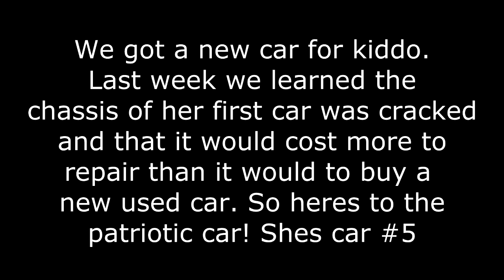Kiddo's 3rd place finish 5/29/13 - quarter midget racing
First time driving the new car and she placed third! She has the car that looks like the US Flag